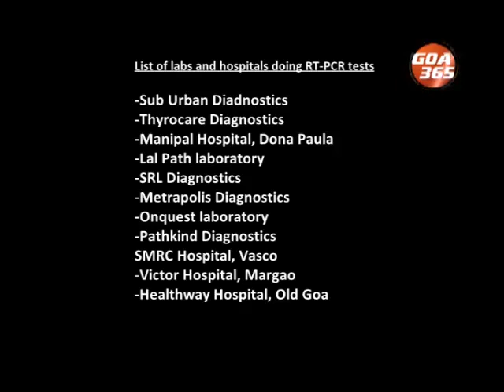The Uncut News : 25th Nov 20 -1